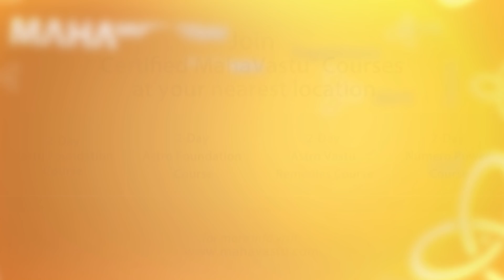कैसे जीएँ पीड़ा मुक्त जीवन ?। How to live Purpose of life | How to live Painfree Life?। | Mahavastu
The person who comes to know & understands the purpose of his/her life, completes the journey of his/her life blissfully or happily. And to tell you the fact, a person who understands the purpose of his or her life leads a problem-free life! But to know the purpose of one's life is not so easy.  It cannot be achieved instantly. Just as each person is unique on this Earth,  so is his/her purpose. Patanjali says that if the purpose of your life is fulfilled, then only you will be free from the cycle of Birth, Death & Rebirth. So I'll give you the ways & means by which will be able to achieve the true purpose of your life and attain Absolute Freedom or Salvation from Birth & Rebirth.
जो व्यक्ति अपना purpose समझ जाता है, लक्ष्य जान जाता है, उसकी यात्रा सुखद हो जाती है और सच पूछो जिसको अपना लक्ष्य  पता चल जाता है, जीवन  में उसकी समस्याएं भी हट जाती हैं. परन्तु लक्ष्य को जानना ऐसा नहीं है कि खट से किसी ने कहा तेरा ये मकसद है. जैसे धरती पर हर कोई व्यक्ति अलग  है तो हर किसी का मकसद भी अलग है।
पतांजलि कहते हैं कि प्रयोजन की पूर्ति होने पर ही इस जन्म-मरण के इस साइकिल से मुक्ति मिलती है. तो मैं विधियाँ दूंगा. योगियों को तपस्वियों को साधकों को जन्म-जन्मांतर की यात्रा लग जाती है अपना purpose define करने में. जीवन में सारी समस्याएं छोटी बड़ी कोई भी चाहे वो स्वास्थ्य की है चाहे वो पैसे से सम्बंधित है, चाहे वो मानसिक क्लेश है जैसे आप अपने मकसद  से भटक करते हो, तो पीडाएं शुरू होती हैं और जो व्यक्ति अपने मकसद को जी रहा है।संसार के सारे साधन उसके साथ जुड़ते चले जाते हैं, उसका ही मार्ग सुगम है। सारी ताकतें उसके साथ जुड़ जाती हैं। अगर आप पीड़ा में हो तो इसका मतलब ये है कहीं ना कहीं आप नकली भ्रम का  जिन्दगी जी रहे हो और कोई दूसरा कारण नहीं है। वो भ्रम आत्मिक तल पर है, भौतिक तल पर है या दैविक तल पर है ये निदान का विषय है, पीड़ा से निवारण का विषय है।

Taken From: Advanced MahaVastu Course, Day 2, January  2018

सुखी व सम्पन्न जीवन के लिए सनातन वैदिक सूत्रों पर तीस बरसों की मेरी रिसर्च ही महावास्तु की नींव है। हमारा नारा ‘घर -घर होये महावास्तु, धन सुख सेहत तथास्तु, अब केवल मेरी पॉजिटिव सोच ही नहीं रही, अपितु प्रशिक्षकों व सलाहकारों के माध्यम से विश्वव्यापी फैलता हुआ मिशन हो गया है।
लाखों लोगों द्वारा जाँचा परखा महावास्तु उपायों का अनुभव, अब घर-घर धन सुख व सेहत का वातावरण बना रहा है। विश्वभर से प्रत्येक आयाम के युवा भारतीय विद्याओं जैसे वास्तु, ज्योतिष, ध्यान एवं आयुर्वेद जैसे जीवनोपयोगी विषयों को सीखने की जिज्ञासा से महावास्तु से कोर्सिस कर रहे हैं।
आप भी अपना अनुभव अपने प्रियजनों के साथ बांटकर, हर घर को धन, सुख, सेहत से भरपूर करने में सहयोग करें और उन्हें नजदीकी महावास्तु आचार्य से जोडे़।